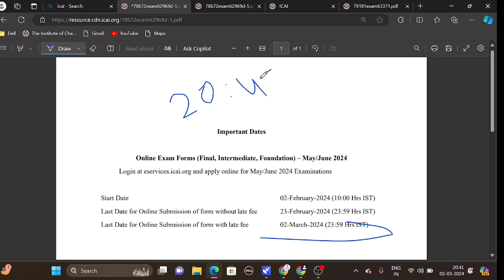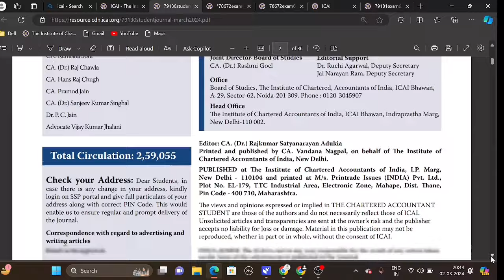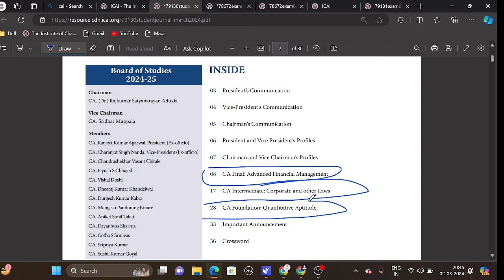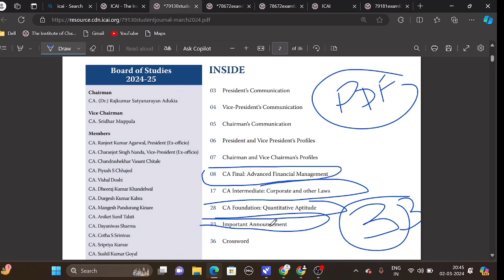ICAI Important Announcement CA Foundation,inter & Final New Course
New biggest Announcement by ICAI CA Exam May/ June 2024 बाद में पछताने से अच्छा अभी के अभी देख लो

*CA INTER Fasttrack BATCH MAY 24*

Features:
- 2 Half Syllabue Tests
- ⁠2 Full Syllabus Tests
- ⁠2 ICAI MTP will be included
- ⁠Total 6 Tests Per Subject
- ⁠18 tests per group
- ⁠Mentoring from Previous Toppers
- ⁠Checking By Qualified CAs
- ⁠Give Test Any Day Any Time
- ⁠High Tech Portal Website
- ⁠Top 10 Ranking For all Tests
- ⁠Trophy Medal for Student passing ICAI’s Exam.
- ⁠Laptop to AIR Student
- ⁠Smartphones to Highest Marks scorer in Main exam other than AIRs

Regards
Chartered Studies

*CA Foundation Lakshya Batch for June 2024 !*

Features:
- 2 Half Syllabus Tests
- ⁠6 Tests Per subject
- ⁠Total 24 Tests
- ⁠Evert Week Personal Mentorship Session
- ⁠Strategy Guidance Session
- ⁠Hoodies & Tshirt to Top 20 Students
- ⁠Trophy & Medal to all Students who pass Exam !

Best Regards,
Chartered Studies.

Payment status check

LIVE DEMO | How to FILL CA foundation June 2024 New Course Exam Form For CA foundation Repeaters 👇